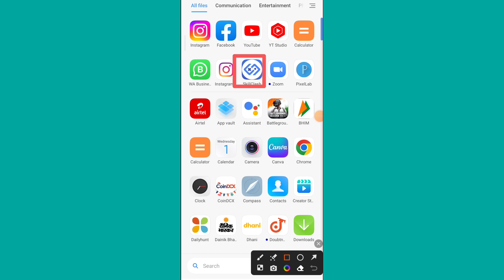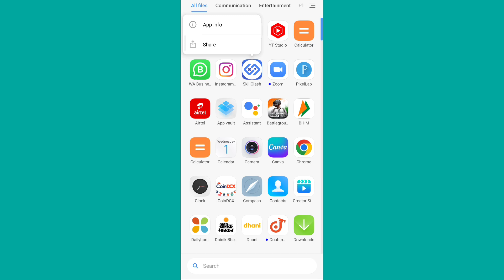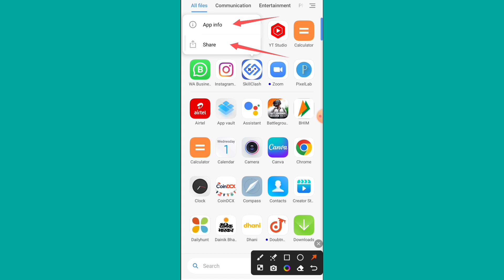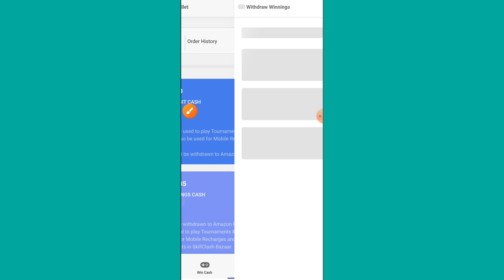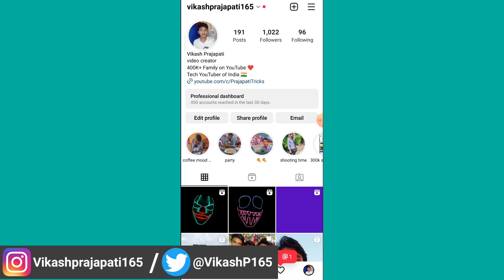Skill Clash server problem | Skill Clash server problem solve kaise kare | Skill Clash not open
Hello friends
Maine is video me Skill Clash server problem | Skill Clash server problem solve kaise kare | Skill Clash not open | ke bare me bataya hai /

Skill Clash app not open |